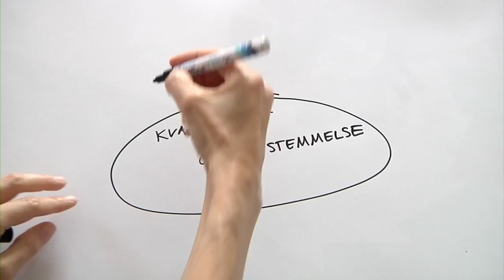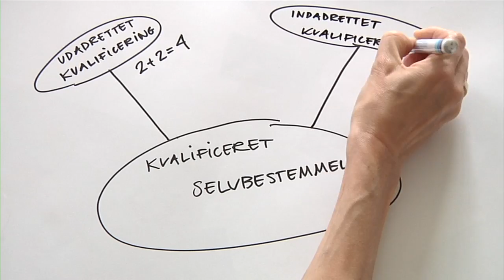Fremtidens skole uden klasser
En professor i psykologi på Aarhus Universitetet har leveret den pædagogiske grundide til Buskelundskolen i Silkeborg.  Målet er, at børnene opnår "kvalificeret selvbestemmelse.